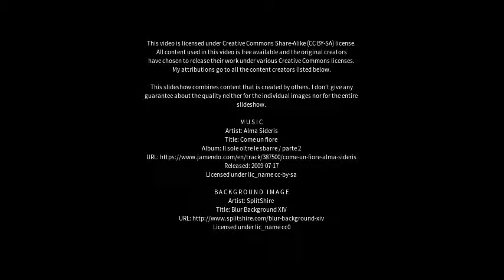Best places to visit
Best places to visit - Neder Vindinge (Denmark) Best places to visit - Slideshows from all over the world - City trips, nature pictures, etc.